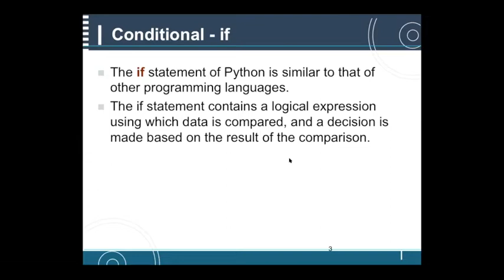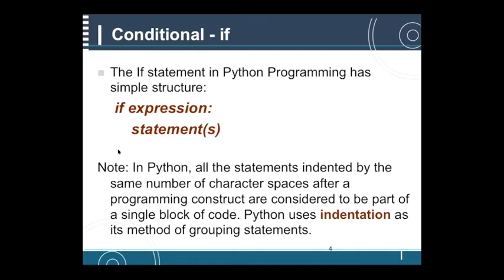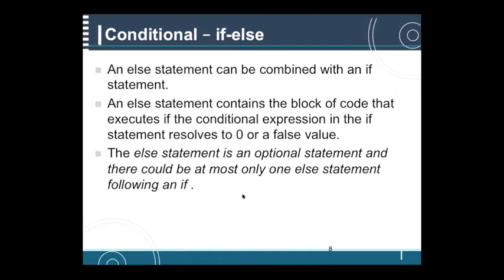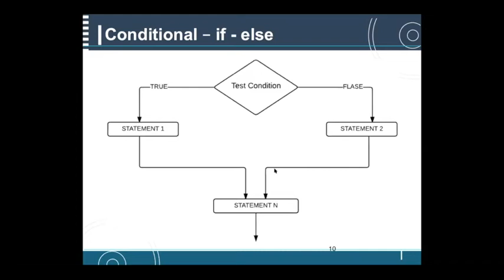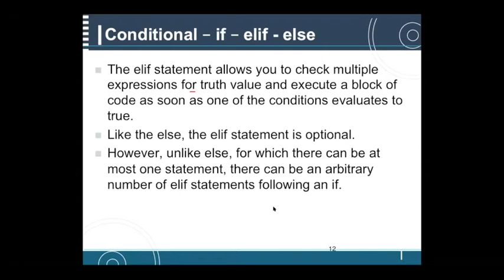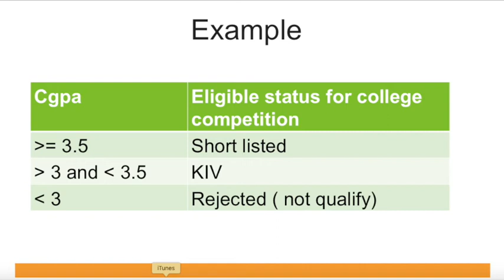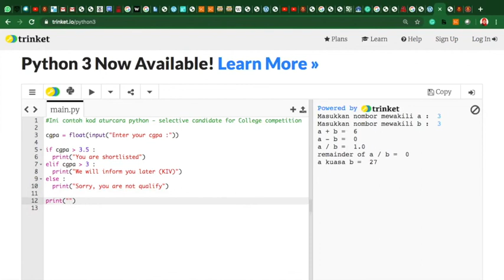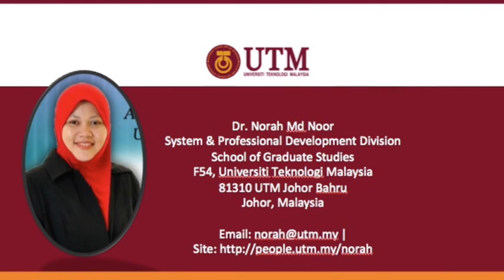Online Class Phyton 3 Lecture note on Conditional Structure Programming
Lecture note on Python 3 - Introduction to conditional structures ( if, if-else and if-elif-else)